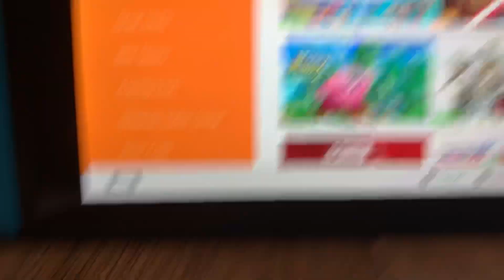April 17, 2022